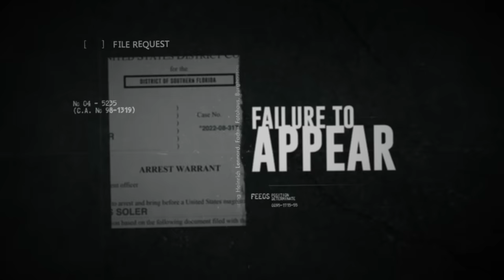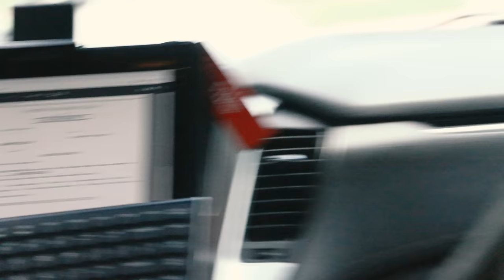Does a bat work better than a taser? Let's find out ...